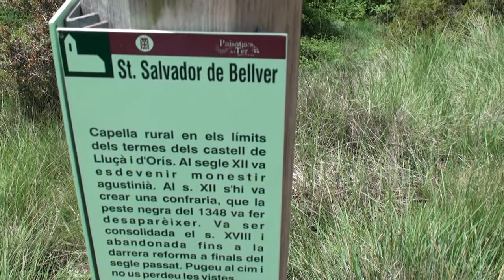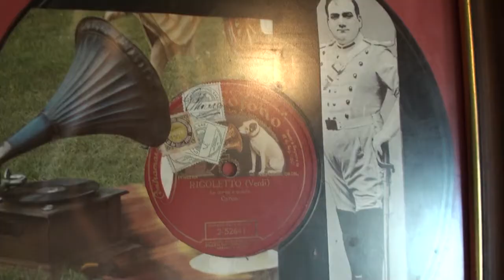Sant Boi de Lluçanès 2010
Trobada a Sant Boi de Lluçanès dels pares dels antics escolans de Montserrat (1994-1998)
El 12 de juny de 2010